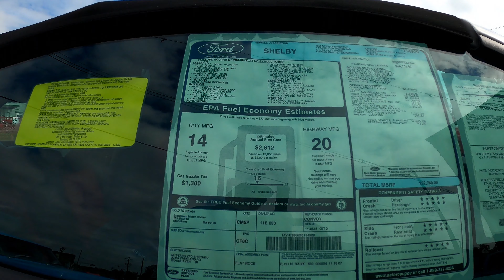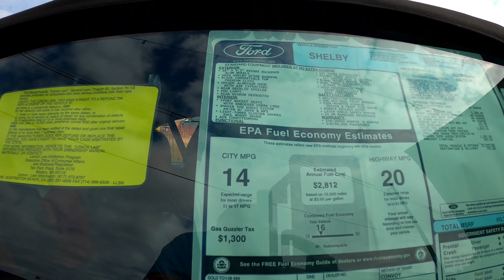Shelby Mustang 2008 - One Owner 54 Miles - Central City Cruise-in.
Today at the Central City Cruise-in. We got to see Billy Hayes with his ( 0ne Owner )  Shelby Mustang.  It's a 2008 with only 54 Miles.